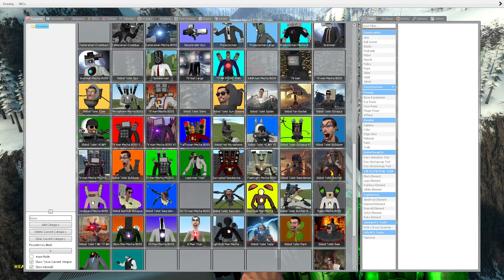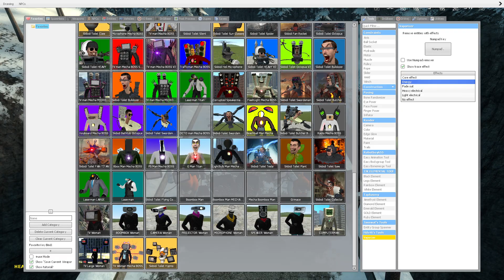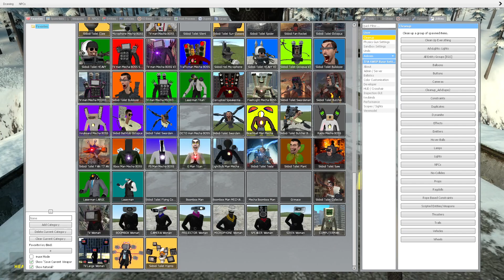NEW TV WOMAN MECHA BOSS VS NEW SKIBIDI HYPNO BOSS VS ALL SKIBIDI TOILET BOSSES In Garry's Mod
All New Skibidi Toilets
All New Mecha Bosses
All New Cameraman Bosses